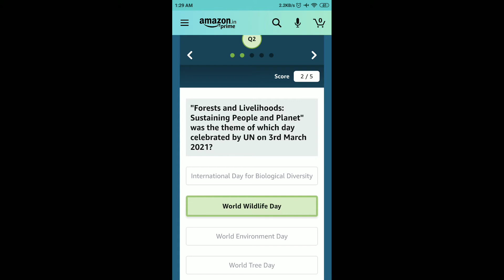Amazon Daily Quiz Time Answers Today | 10 April 2021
Other Quiz :

World Sleep Day Quiz Answers

Amazon Quiz
10 April Amazon Quiz Answers
10 April Amazon Quiz
10 April 2021
Quiz time